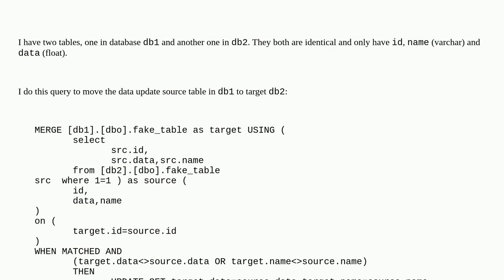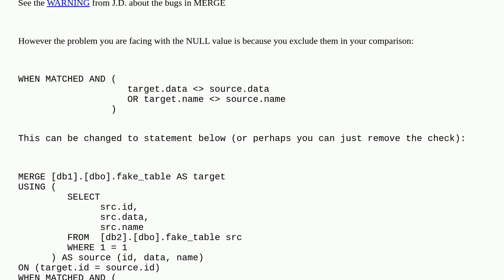Dba: MS SQL Server Merge statement does not update NULL values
MS SQL Server Merge statement does not update NULL values

A special thanks goes out to the awesome community

  merge sql-server